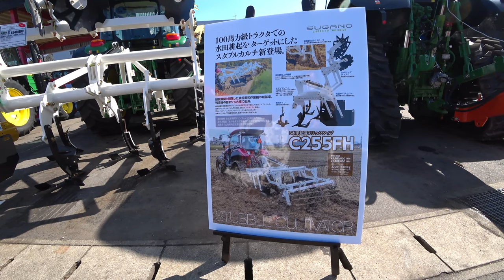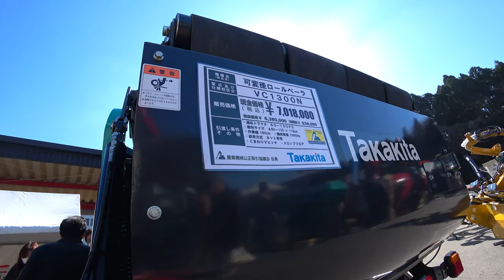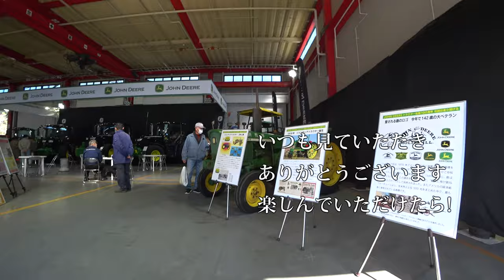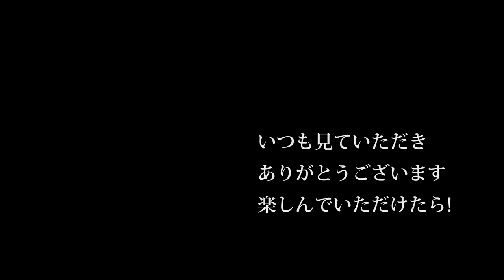【会社員実家農業手伝う】2021大型農機具展示会でアタッチメント特集これはヤバい、ヤンマージョンディア展示会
関連動画
4隅の残耕を抑えるトラクター耕耘方法?美しい田んぼ or 畑を作る?